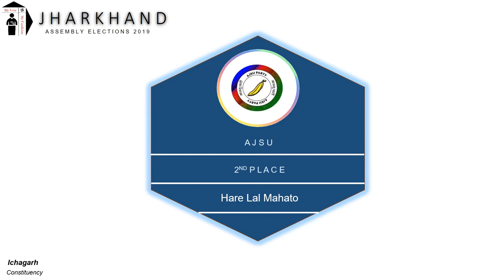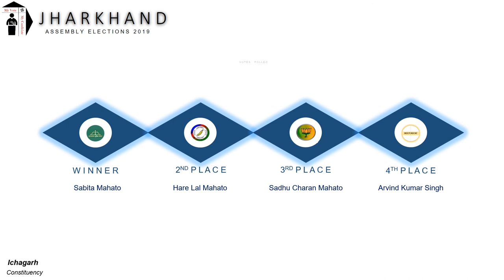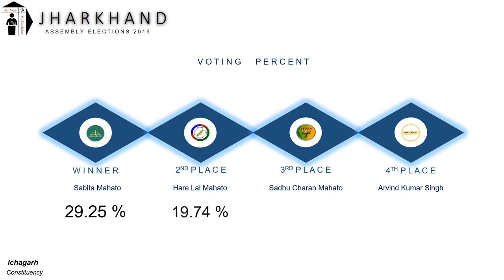Ichagarh Assembly Constituency